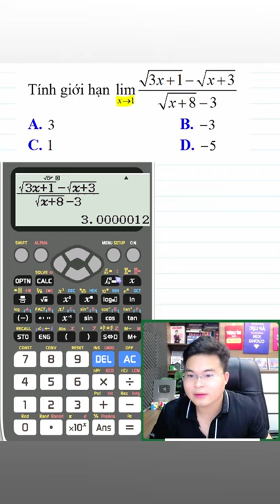Bấm Máy Tính Giới hạn hàm số - p4 toán 11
💥 Các em tham gia các nhóm học tập trên FB nhé

💥  Học OFFLINE tại tòa SinhPlaza, số 18 Đức Diễn, Bắc Từ Liêm, Hà Nội.

Khi các bạn vẫn đang xả hơi, ham chơi thì đối thủ vẫn đang âm thầm nỗ lực học tập.
Vậy nên chúng ta không bắt đầu cố gắng từ bây giờ thì chúng ta "SẼ MÃI LÀ KẺ CHẬM CHÂN"

Hãy về với đội thầy ngay và luôn, nhắn tin luôn cho thầy